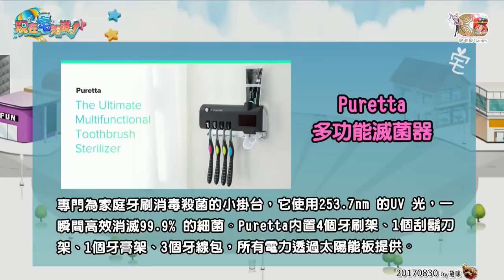【現在宅精華】蟑螂牙膏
6tan、鳥屎、魯蛋、媛媛聯手主持